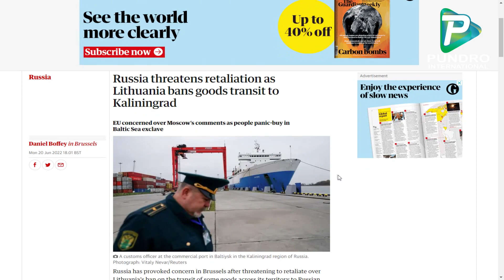এবার লিথুয়ানিয়াকে সরাসরি সতর্ক করলো রাশিয়া ! International News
Pundro International is  an online based You tube Tv channel. We share with you all sorts of national & international news and views. We put forward  many entertainment events in front of you. Besides these activities we broadcast interview and sports event as well. So please stay with us for information and amusement. Watch Pundro International regularly at your favorable time.
Pundro International Team

Report Name: এবার লিথুয়ানিয়াকে সরাসরি সতর্ক করলো রাশিয়া ! International News
Organized By: Pundro International
Camera & Video Editing: Pundro International Team